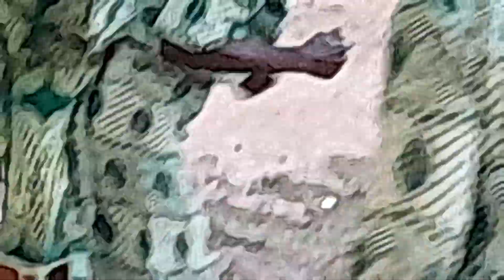Ibukunoluwa (CAC) Harvest Celebration